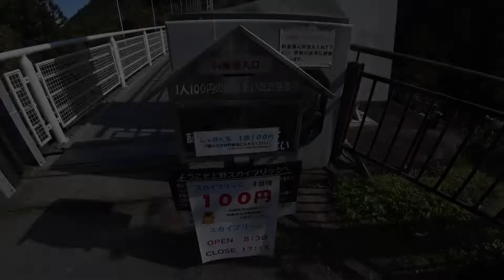群馬県多野郡上野村 上野スカイブリッジへ 車載＆徒歩 WRX STI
国道299号線で志賀坂峠を越えて群馬県まで来たので、
上野村にある上野スカイブリッジまで行ってみました。

動画は車載動画と上野スカイブリッジの様子（徒歩）が半分ずつです。

0:00　上野スカイブリッジへ（車載動画）
2:30　橋の様子（徒歩）
4:10　帰路（車載動画）

次回は県道71号線で埼玉県側に帰ります。

車：WRX STI TypeS(VAB-A)

マイク：Audio-Technica AT9920（ステレオ・車外）

カメラ：SONY FDR-X3000

動画中の地図はOpenStreetMapを使用しています。